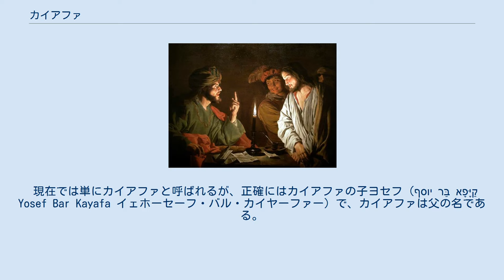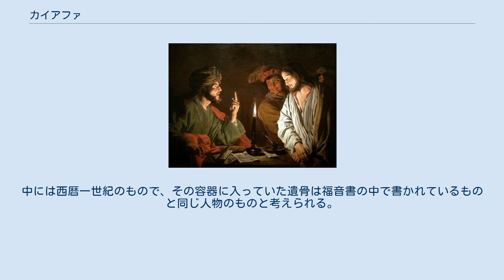カイアファ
カイアファの前に立つキリスト　／Mattias Stom筆 カイアファとイエス　／デューラー筆 カイアファまたはカヤパ、カヤファ（ヘブライ語 קַיָּפָא Kayafa、ギリシャ語 Καϊάφας Kaiaphas）はイエス時代のユダヤの大祭司（在位 18年 - 36年）。
大祭司カイアファ。
 ユダヤ人の歴史家のフラウィウス・ヨセフスが語るところによれば、カイアファは紀元18年ごろヴァレリオ・グラトに任命され大祭司に昇りつめ、36年ごろヴィテロにより解任された。
 現在では単にカイアファと呼ばれるが、正確にはカイアファの子ヨセフ（יוסף בַּר קַיָּפָא Yosef Bar Kayafa イェホーセーフ・バル・カイヤーファー）で、カイアファは父の名である。
 サドカイ派。
新約聖書にも処刑前のイエスを引見する場面で登場する。
 カイアファは大祭司であったアンナスの婿で、ローマ総督の任命によって大祭司となった。
これは当時のユダヤではハスモン朝以来の伝統で大祭司が王と同じように政治的な影響力をもっていたためである。
『マタイによる福音書』26:57では最高法院（サンヘドリン）によるイエスの裁判は大祭司カイアファの屋敷の庭で行われている。
そのときの総督はピラトであった。
 『ヨハネによる福音書』ではイエスを捕らえた人々は、カイアファより先に舅のアンナスのもとへイエスを連れて行く。
（ヨハネ18:13）このことからアンナスが元大祭司として依然影響力を持っていたと見ることもできる。
 祭司長たちはベタニアのラザロも殺そうと相談した。
（ヨハネ12:10） 1990年、エルサレムにあるタルピオット墓地の中で12の納骨棺が見つかった。
その内の一つにはヨセフ・バル・カイアファと刻印されており、これはフラウィウス・ヨセフスがカイアファと判断したものである。
中には西暦一世紀のもので、その容器に入っていた遺骨は福音書の中で書かれているものと同じ人物のものと考えられる。
 ^ 「37．カイアファは誰ですか？」『』。
2018年5月28日閲覧。
2018年5月28日閲覧。